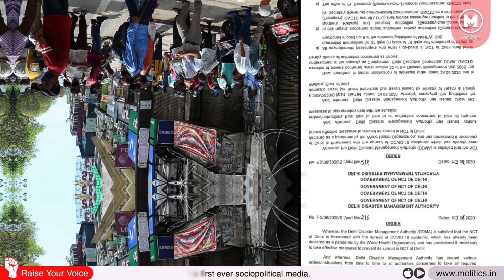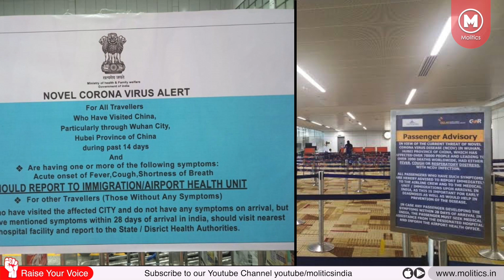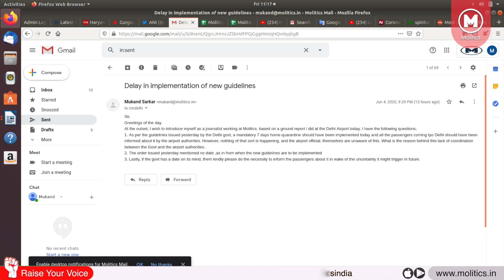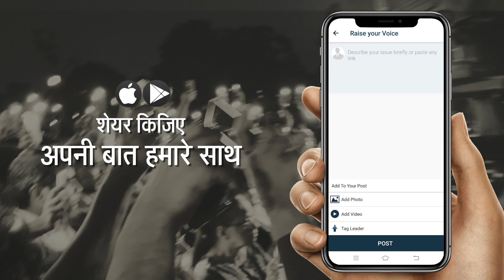Delhi Airport पर Quarantine को लेकर भारी Confusion! | 7 days mandatory quarantine in Delhi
Delhi government issued a notification about 7 days mandatory quarantine in Delhi but this notification was not circulated properly. Delhi Airport पर Quarantine को लेकर भारी Confusion दिखी।